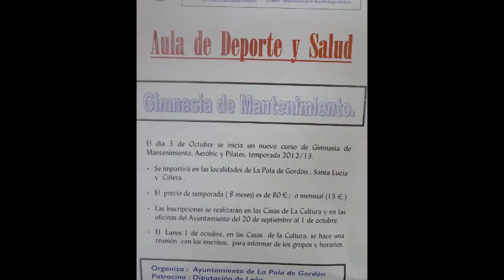MARATON AEROBIC. MUNICIPALIA 2013.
Homenaje-Recuerdo a todos los conponentes del Aula de Salud y Deporte del Ayto de La Pola de Gordón.
A los compañer@s del grupo de Santa Lucía.
Y especialmente a la monitoria, nuestra Patri. Una gran profesional.
Gracias.